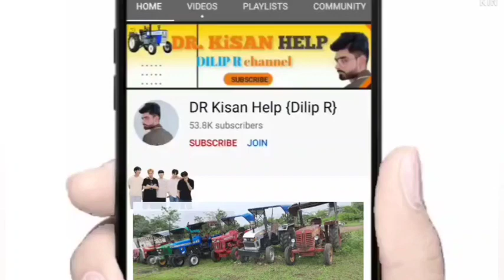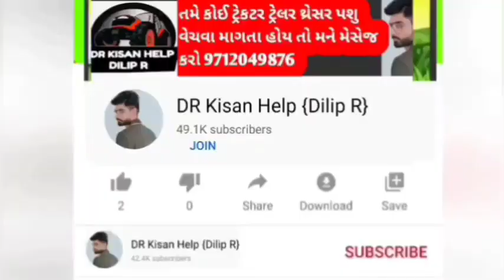નયન ભાઈ :6353928556 👈 ન્યૂ હોલેન્ડ ટ્રેકટર વેચવાનું છે લેવા માટે ફોન કરો@DRKisanHelp_DilipRam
ન્યૂ હોલેન્ડ ટ્રેકટર વેચવાનું છે લેવા માટે ફોન કરો @DRKisanHelp_DilipRam

DR_Kisan_Help_{Dilip_R}
DR_kisan_help{Dilip_R}
 juna tecter vesvana,
Purana tractor Bazar,
 le ves,
tractor price,